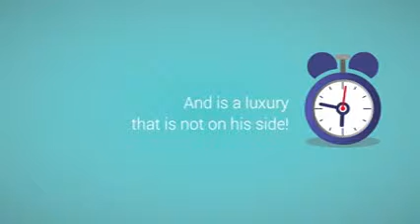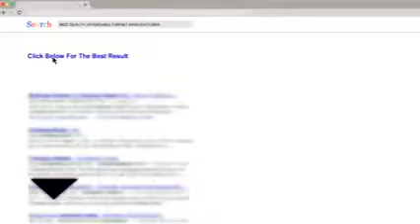Connecticut Ready To Assemble Cabinets